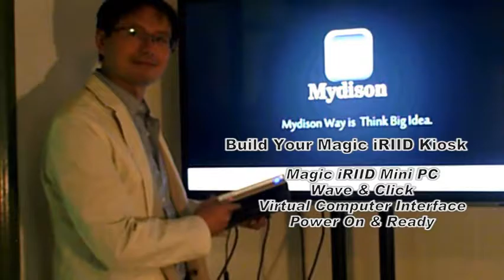Magic iRIID Mini PC Kiosk Windows 10 Photos App Wave and Click Demo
Magic iRIID Mini PC, Magic iRIID Kiosk,
Windows 10 Photos App,
Wave and Click Demo,
by Inventor Hsien Hsiang Chiu

Magic iRIID Kiosk, The new way to make business service, product presentation at Trade Show, Theme Park, Tourist Info Center, Science Center, Art & Museum, and Shopping Mall.